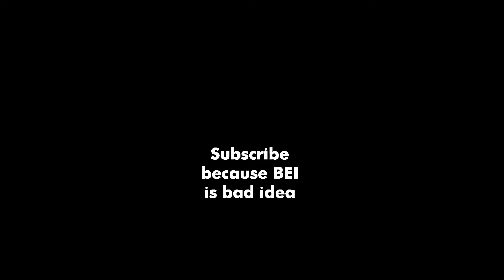They can feel the Pressure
Hellooow, Ladys and Gentlemen, Here it's Kamoulox your Bullet Echo Servitor :

If you appreciate my content, help me to fight the Youtube Algorithm, by giving a like to this video.
Don't Forget to Subscribes to this Channel, for helping the Rocket Army, to evolved.

Peace, Hugh and Rocket